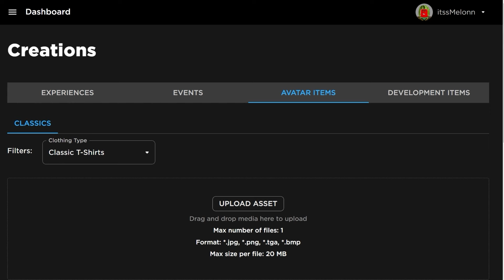*NEW* WORKING ALL CODES FOR World Zero IN 2024 JANUARY! ROBLOX World Zero CODES